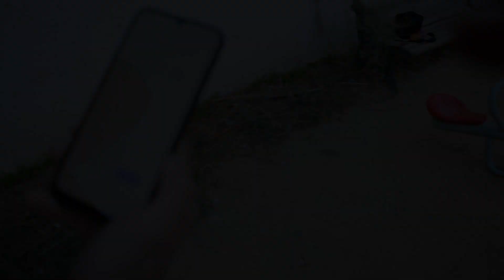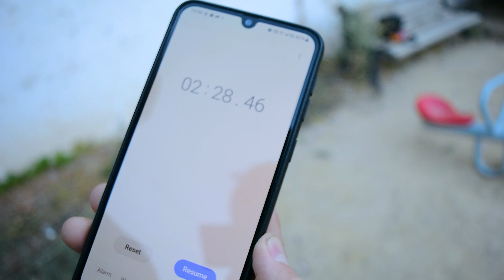I Passed S.A.S Special Forces Test w'out Practice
I Survived on S.A.S Special Forces Standard

Hi everyone today I will do a test of the Special Air Service of Great Britain known by the acronym S.A.S. test consists of 10 push-ups from the floor 9 pull-ups 8 burpees 7 jump up with knees to the chest, six gets up on the bar, 5 toes to bar and four sequintal muscle ups on one arm. Yeah, guys, one arm. So now I'm gonna go out in my yard and try to get a better time. Excellent is two minutes and 50 seconds, good is three minutes and 40 seconds and satisfactory is four minutes. Over four minutes is bad.  Now I'm gonna try to do